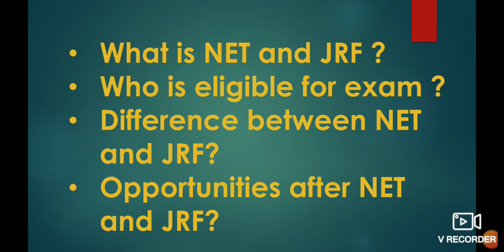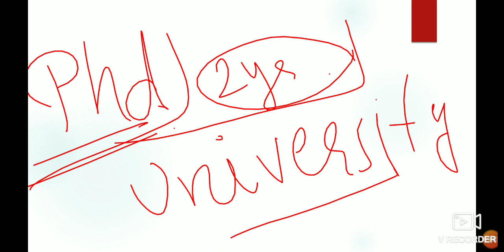Everything about NET JRF |Who Can Apply?? | Benefits or Opportunities after NET JRF | NTA UGC NET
This video includes everything about Net JRF ..
Eligibility ??
Benefits??
Difference between NET and JRF??